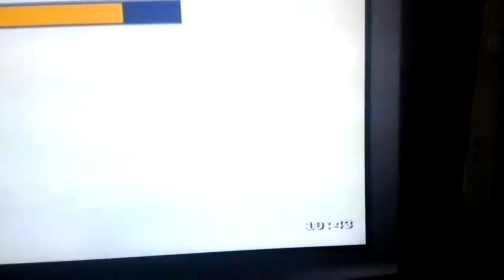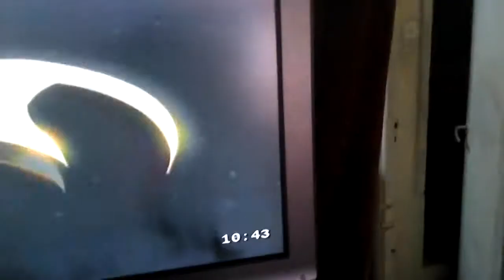Lolirock-Xeris part 3 (Bulgarian,епизод 6)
Bulgarian language ,Episode 6